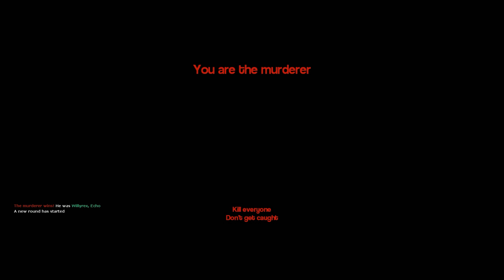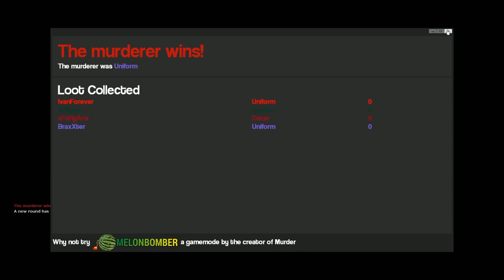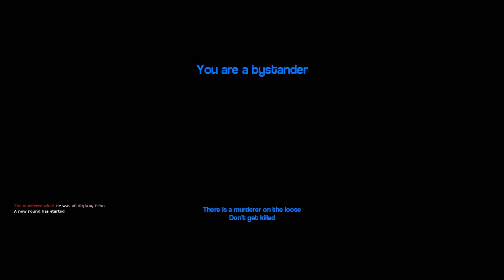EL ASESINO "MAGO"! XD - Murder - Garry`s Mod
Participantes